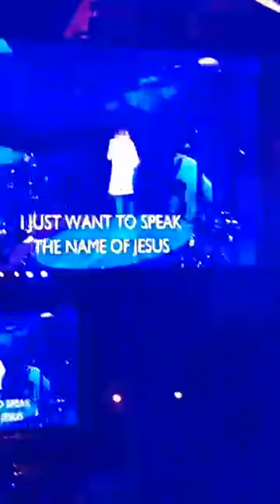Worshipping with Danny Gokey and Natalie Grant at Joyce Meyer's Love Life Women's Conference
for more inspirational videos or signed copies of my books Cracks in the Potter's Clay: How I Overcame Bipolar 1 with Faith, Grietas en la Arcilla Del Alfarero: Como Supere Bipolar 1 con Fe and Women of the Power Voice Anthology (I wrote chapter 2)